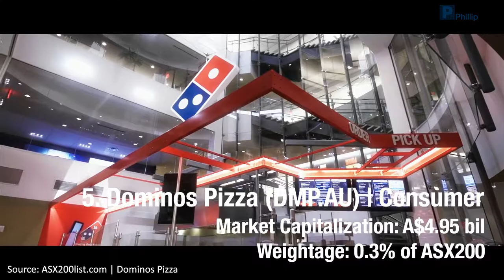6 companies we see every day but did not know were from Australia.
6 companies we see every day but did not know were from Australia.